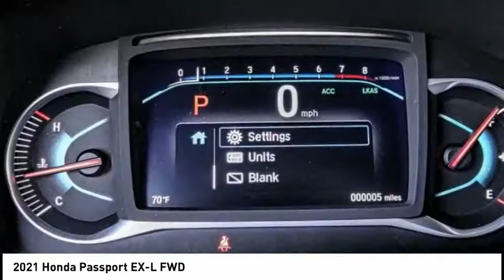2021 Honda Passport Pasadena Los Angeles Glendale Alhambra Cerritos Orange County 00210568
2021 Honda Passport EX-L FWD

HONDA OF PASADENA IS A NEW AND USED HONDA DEALERSHIP PROUDLY SERVICING LOS ANGELES, PASADENA, GLENDALE, ALHAMBRA, CERRITOS, & ALL NEARBY CITIES. THIS MODERN STEEL METALLIC 2021 Honda PASSPORT IS EQUIPPED WITH A Engine: 3.5L V6 24-Valve SOHC i-VTEC, AUTOMATIC TRANSMISSION, AND RECEIVES AN ESTIMATED 20 City/25 Hwy MPG. CONTACT HONDA OF PASADENA TO SCHEDULE A TEST DRIVE AND TAKE THIS 2021 Honda PASSPORT HOME TODAY, OR VISIT OUR SHOWROOM CONVENIENTLY LOCATED AT 1965 E. FOOTHILL BLVD, PASADENA, CA 91107. STOCK #: 00210568 | 2021 Honda Passport EX-L FWD 2021 Honda PASSPORT EX-L FWD 4DR SUV Stock #: 00210568 | VIN: 5FNYF7H55MB007639 | 2021 Honda Passport EX-L FWD Honda of Pasadena AT HONDA OF PASADENA, OUR GOAL IS TO SELL THE BEST VEHICLES AT THE LOWEST PRICES AND TREAT OUR CUSTOMERS WITH RESPECT. AS A CALIFORNIA HONDA DEALER, WE BELIEVE WHEN YOU CHOOSE HONDA OF PASADENA YOU ARE MAKING THE RIGHT CHOICE.